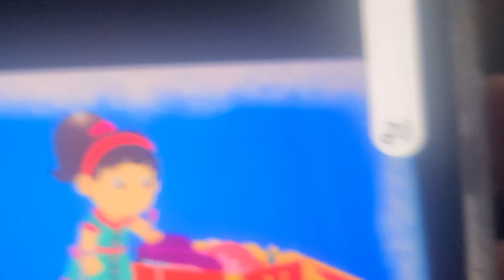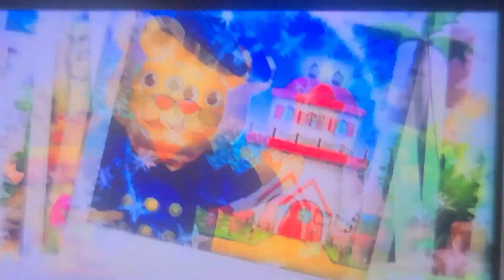May 23, 2023